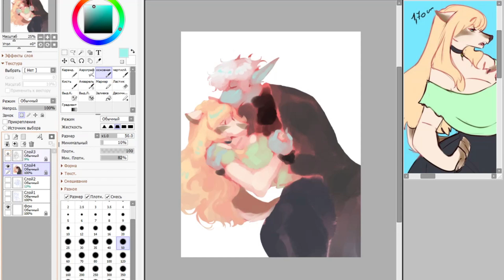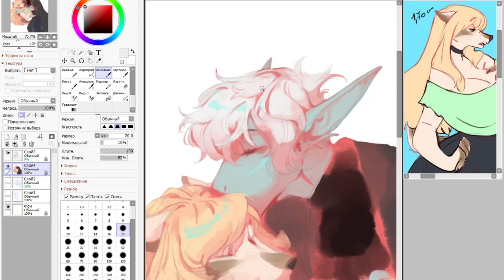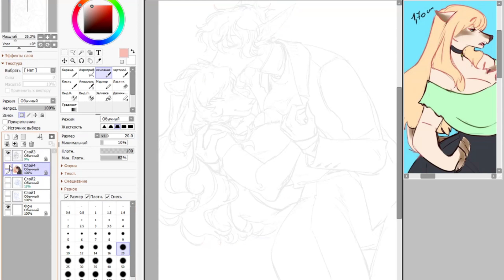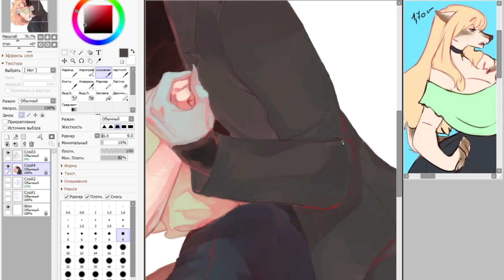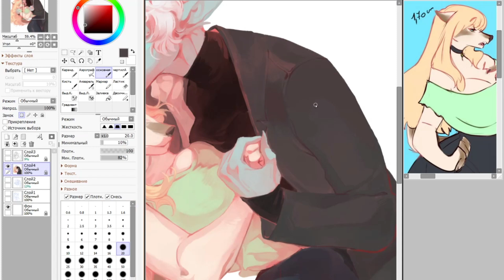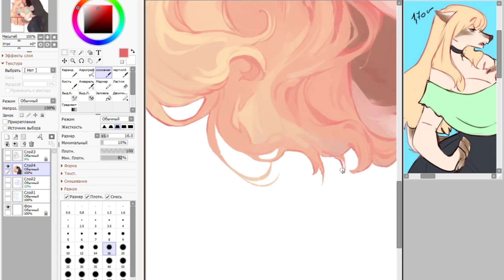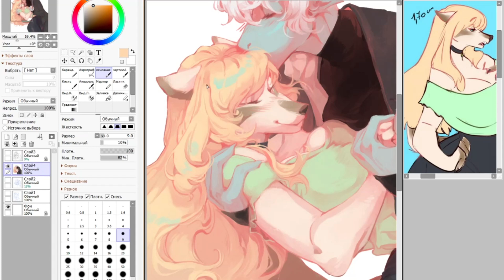\SPEEDPAINT\\ Paint Tool Sai\\commission 20.4.13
затраченное на арт время 2 часа 25 минут.

спустя почти год~